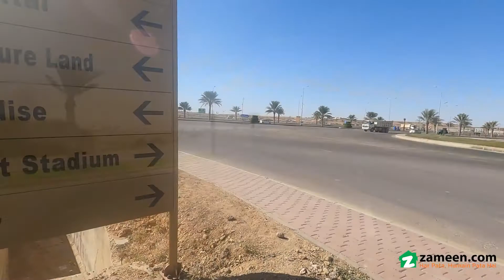272 SQYD RESIDENTIAL PLOT FOR SALE IN PRECINCT 48 BAHRIA TOWN KARACHI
Good Location Heighted Location Plot For Sale
Near Paradise Villa